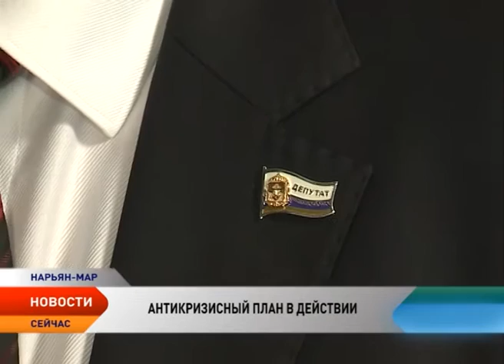Сергей Коткин прокомментировал новый план поддержки российской экономики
Первоочередные меры антикризисного плана Правительство направит на поддержку регионов и моногородов, в число которых входит и Ненецкий округ. Поддержка федерального центра, безусловно, будет. Ее ощутят все субъекты страны, недаром Антикризисный план будет «стоить» стране более 800 млрд рублей. Об этом в интервью нашему телеканалу рассказал депутат Собрания депутатов Ненецкого округа Сергей Коткин.